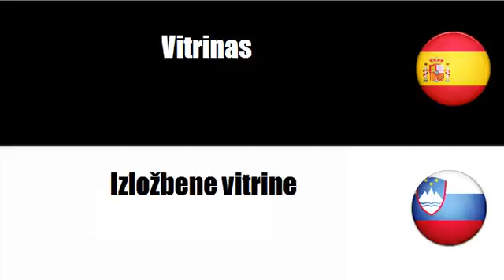Aprenda palavras em Esloveno # Tema = Mobiliario de tienda